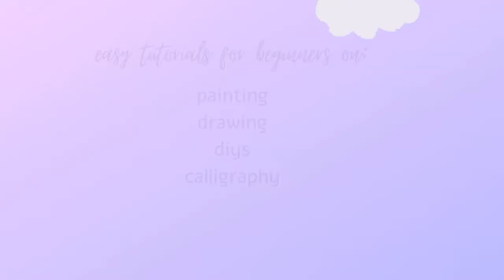Republic day special painting | Artes Art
Happy Republic day everyone!

In today's video is about an easy acrylic painting for Republic day. This is super easy and fun to do. Try this painting and comment down.

If you want to buy my paintings, craft and bottle art, then you can go to my facebook page or instagram account to get these. I am selling bottle art, handmade crafts, watercolour painting, acrylic painting, oil painting, poster colour painting, miniature paintings and more.

If you like to post your paintings and crafts to me, then post it to my gmail account. I will make a video of your paintings and crafts and I will upload it on my channel.

--Varshini